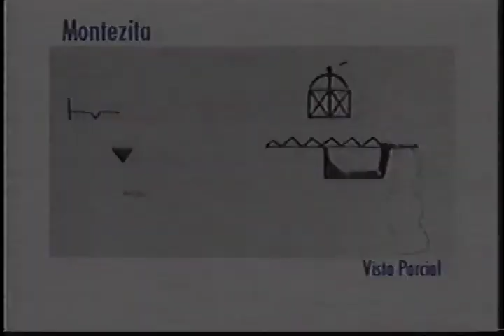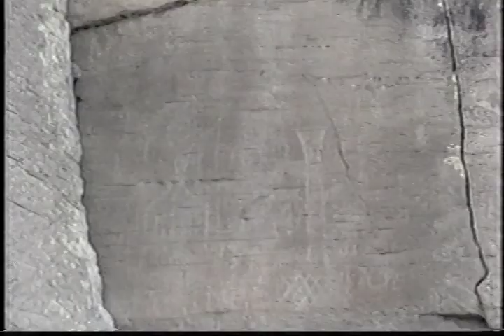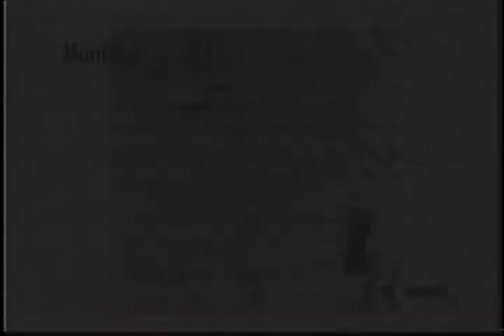Pinturas Rupestres en Aguascalientes 4